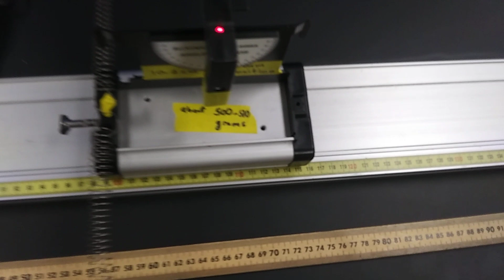lateral springs on cart position 3